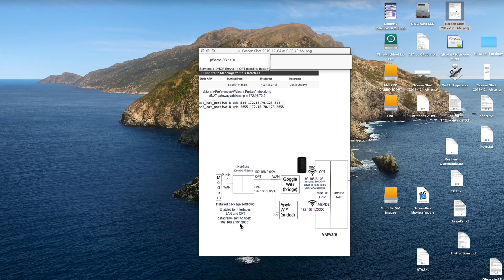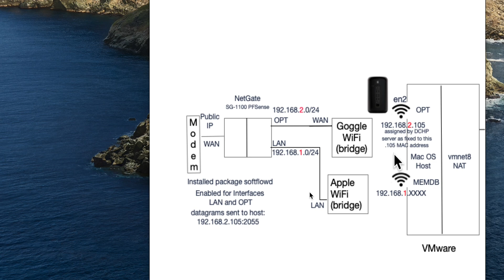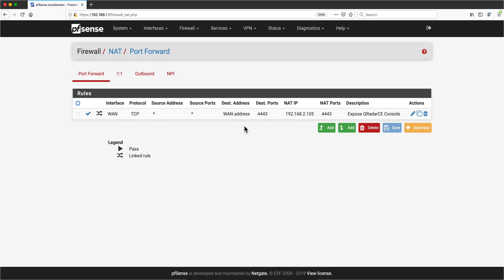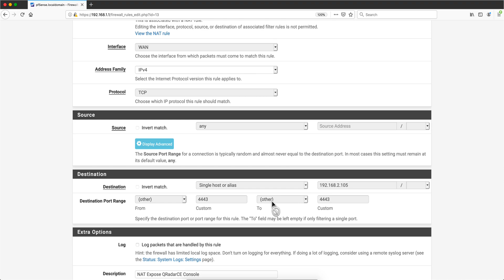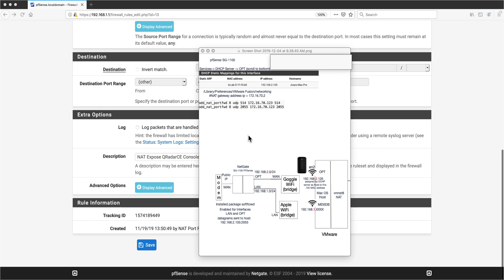Port Forwarding in pfSense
Link to a folders with a file with an index of the most recent videos